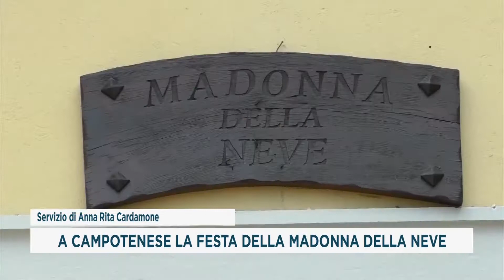TG 04_08_2020 prima edizione